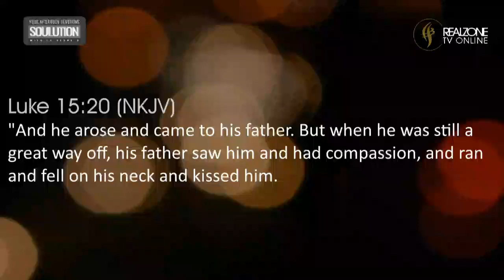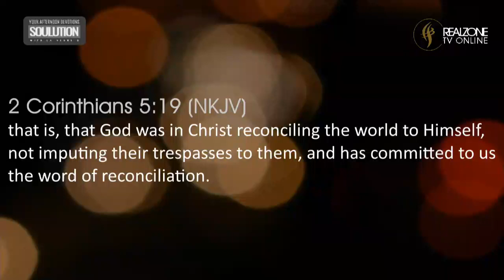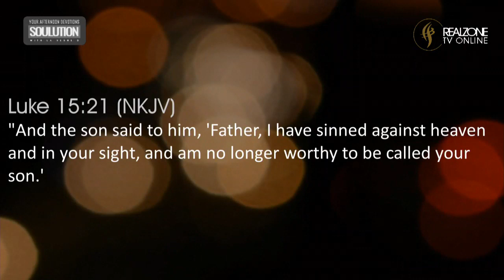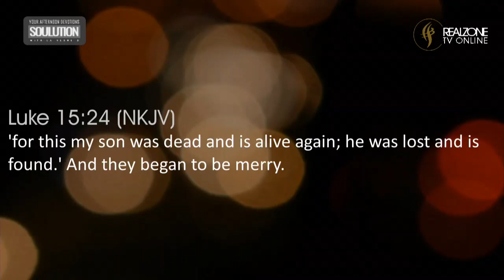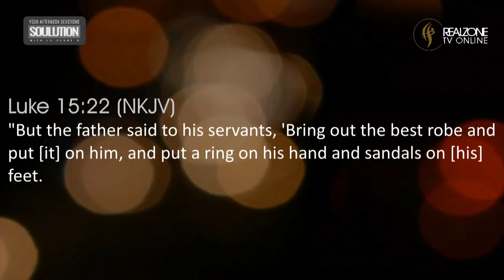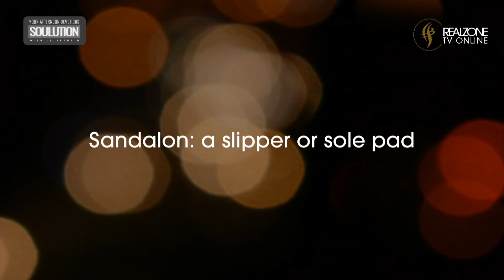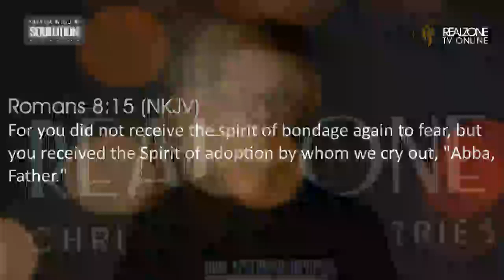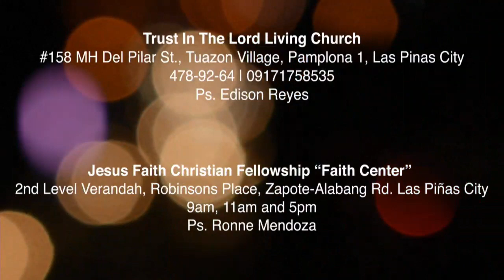All That I Have is Yours including the Fatted Calf | SOULution Ep. 104 // June 21, 2019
Ano ang pakiramdam mo kung akala mo wala pa pero nasa iyo na pala?
Pag-usapan natin ito ngayong Friday, June 21, 2019 dito pa rin sa SOULUTION with La Verne D., 7PM via FB Live!